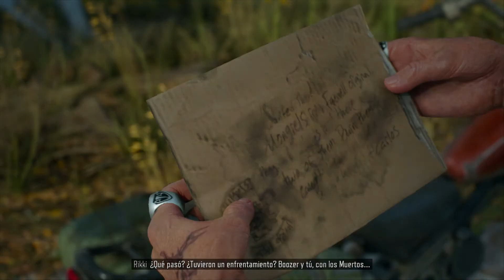DAYS GONE PARTE #25 GAMEPLAY / DAYS GONE PART #25 WALKTHROUGH [ GAMEPLAY ]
[ DAYS GONE ] :

Cuando un virus hace que una gran parte de la humanidad se vuelva incontrolablemente violenta, Deacon, su esposa Sarah y su amigo Boozer intentan huir por su propia seguridad. Sin embargo, Sarah es apuñalada y herida de gravedad, lo que obliga a Deacon a evacuarla en un helicóptero de la Organización Nacional de Restauración de Emergencias (NERO). Sin embargo, dado que el helicóptero no tiene suficiente espacio para llevarlos a los tres, Deacon decide quedarse atrás con Boozer mientras le promete a Sarah que se reunirá con ella más tarde.